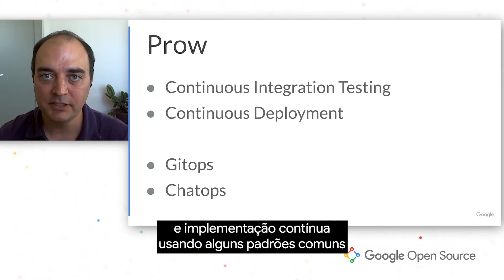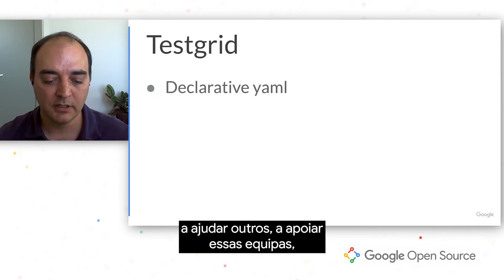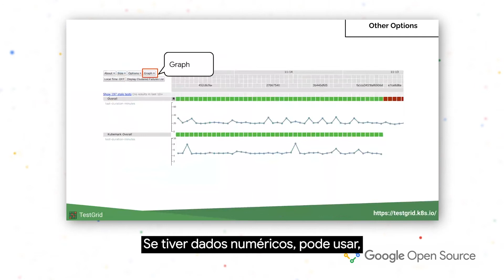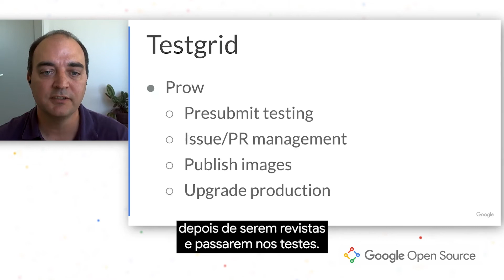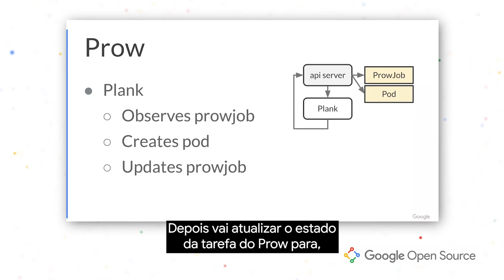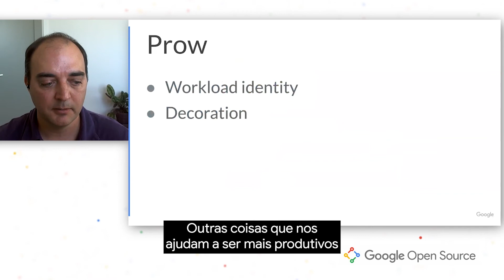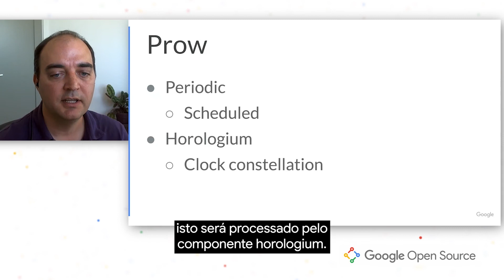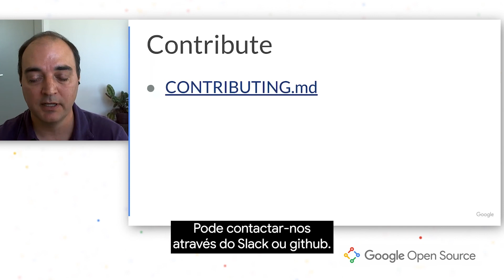[PT] Open Source Productivity Day on Google Open Source Live | Enterprise Productivity on OS Budget